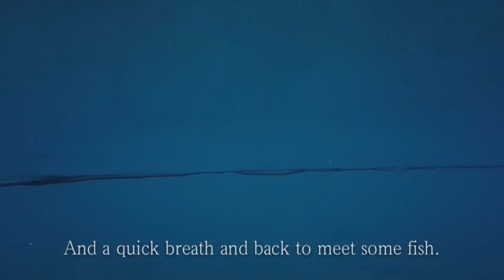Sailing the Gulf of Fethiye Turkey.